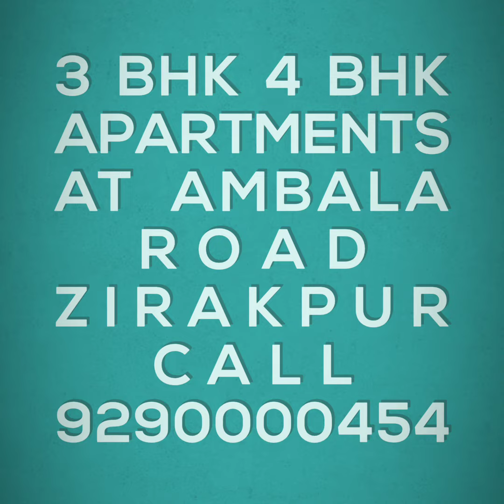3 BHK 4 BHK Ready To Move Apartments at Ambala Road Zirakpur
La- Prisma Zirakpur  is coming with the new organized residential 2 / 3 / 3 + study / 4 BHK flats / apartments . It is a masterwork of contemporary design. It is synonymous of a perfect life with ultra modern amenities. A club house is a high tech and luxury designed with exclusive access to the resident. It has dedicated yoga , lap-sized pool,  gym and meditation center. La-Prisma is full of recreational amenities like open air theater, state of the art fitness center, multipurpose party hall, gazebo and sitting area.